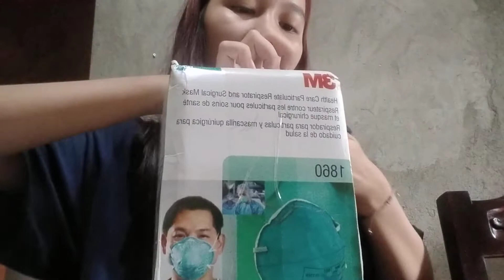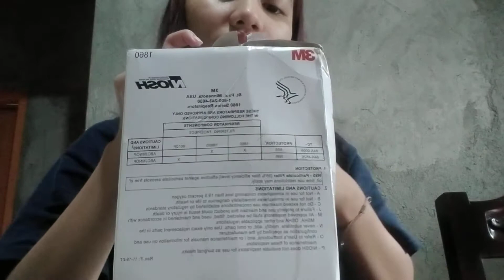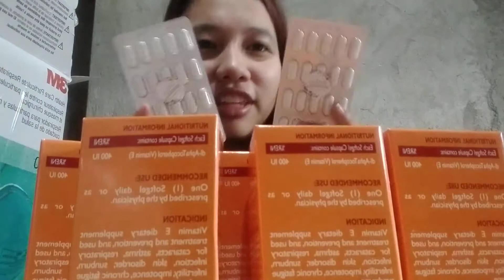Gamot? sa shopee!